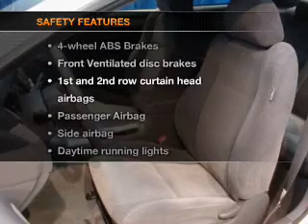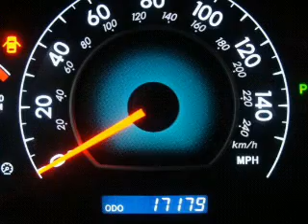2008 Toyota Camry Solara - Union NJ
Year: 2008
Make: Toyota
Model: Camry Solara
Trim: SE
Engine: 2.4 liter inline 4 cylinder 16 valve
Transmission: 5-Speed Manual
Color: Silver Metallic
Mileage: 17179
Address:
2285 Route 22 West